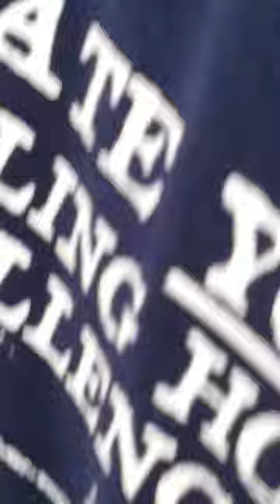New Pro Gear V42 Violator catching 30lb Tails